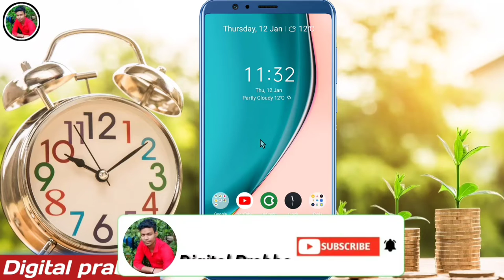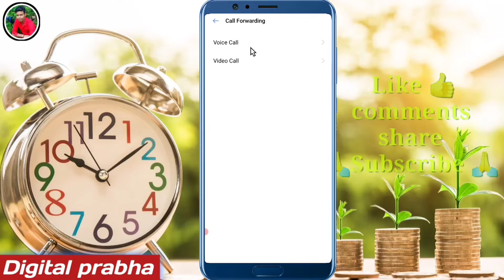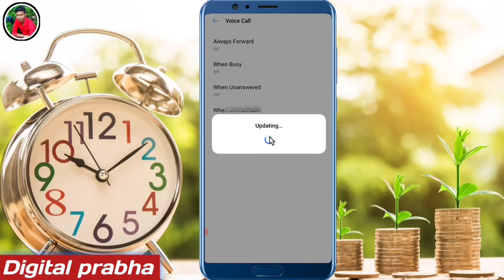Call forwarding kaise karte hain | Call forwarding kaise karte hain bataiye